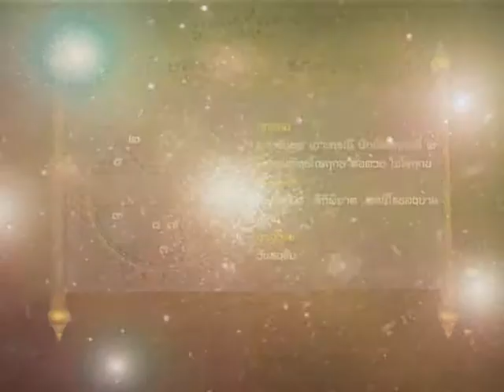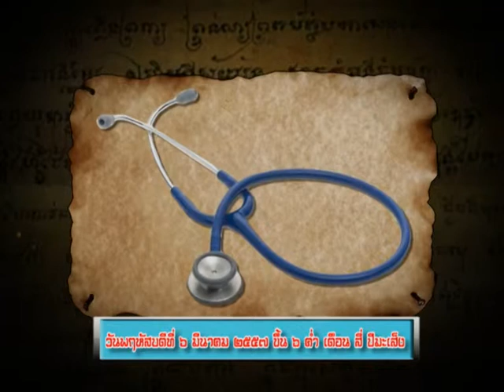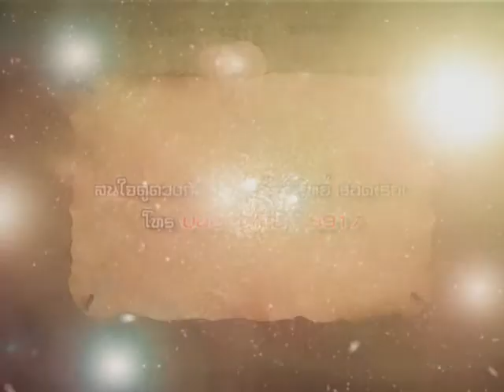ฤกษ์งามยามไทย 6 มีนาคม 2557